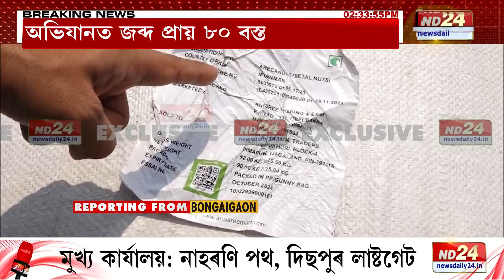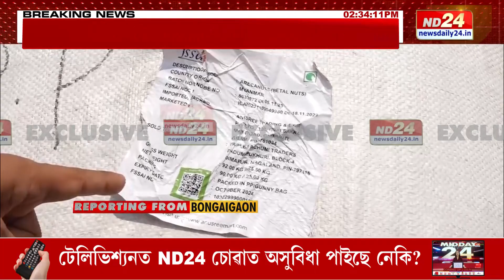New Bongaigaon Railway Station News: নিউ বঙাইগাঁও ষ্টেচনত ৰে'লৱে আৰক্ষীৰ অভিযান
নিউ বঙাইগাঁও ষ্টেচনত ৰে'লৱে আৰক্ষীৰ অভিযান৷ নামনিমুৱা বিবেক এক্সপ্ৰেছত অভিযান GRPৰ৷ অভিযানত জব্দ প্ৰায় ৮০ বস্তা বাৰ্মিজ ছুপাৰী৷ ছুপাৰীৰ প্ৰতিটো বস্তাতে লিখা আছে ম্যানমাৰ৷